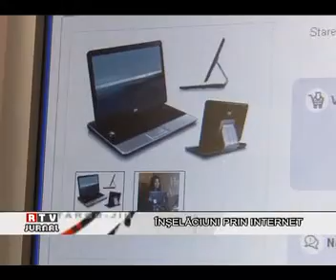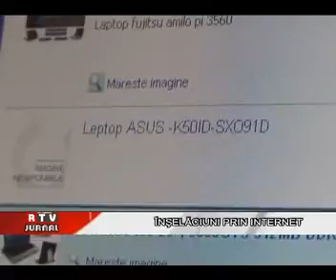RTV JURNAL 16.03.2011 - INSELACIUNI PRIN INTERNET